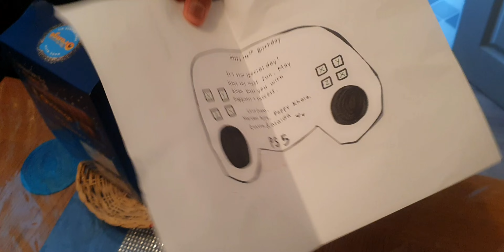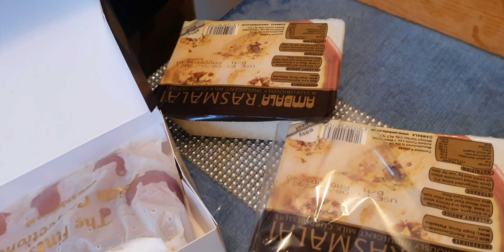First family reunion after lockdown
Today I will be sharing a vlog of when we followed the new government guidelines to meet with my sister's family.